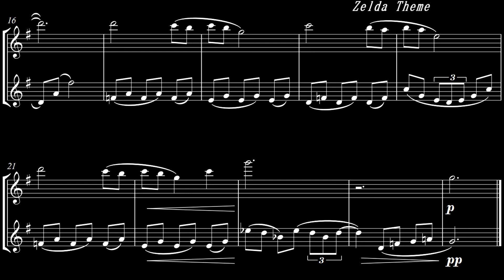Zelda Theme - Koji Kondo - Two Instruments TUTORIAL (Arr Duda Oriontte)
Zelda Theme - Koji Kondo

Two Instruments TUTORIAL

My name is Duda Oriontte I make arrangements and sometimes with play along.

Help the channel by buying our arrangements